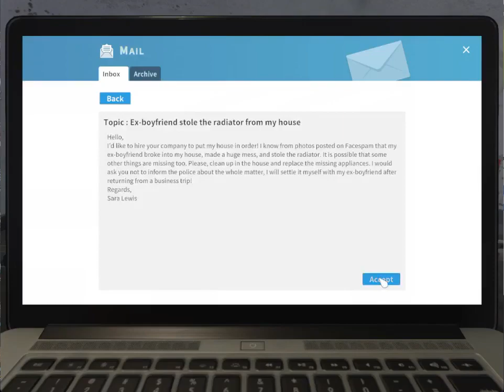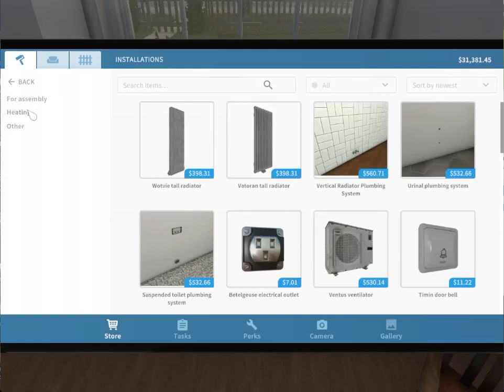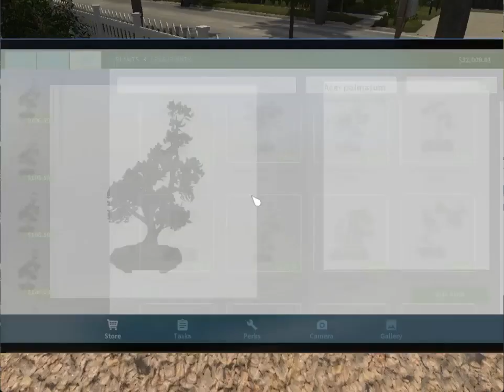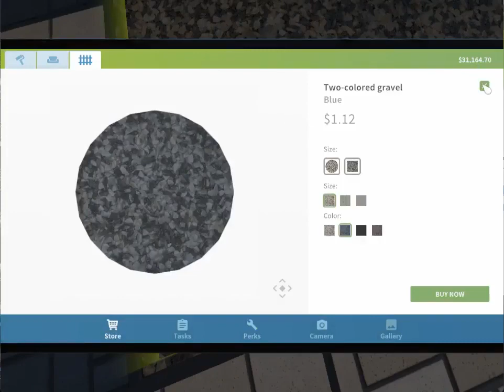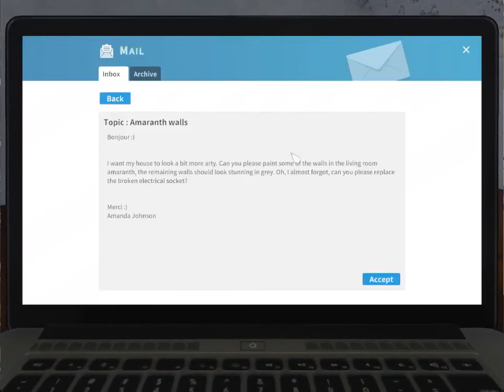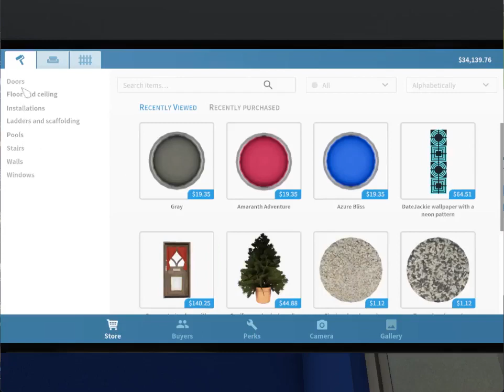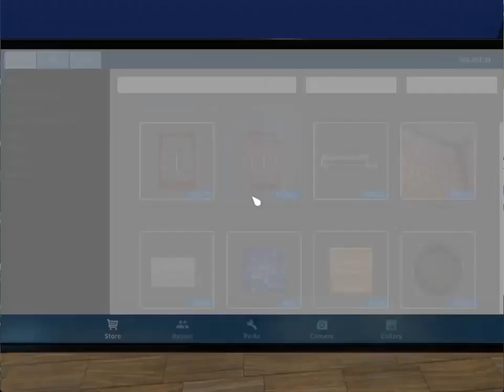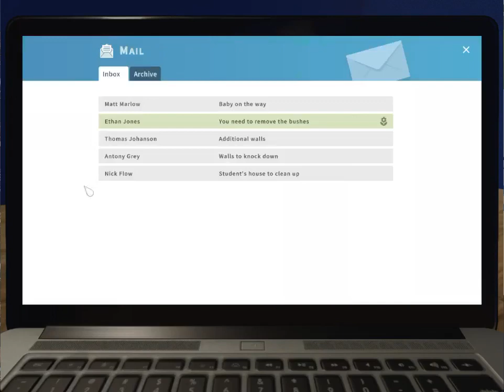ZeroPrime Plays: House Flipper 01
I try my hand on house repair in this suprising fun game!